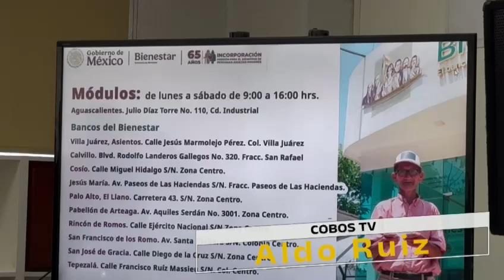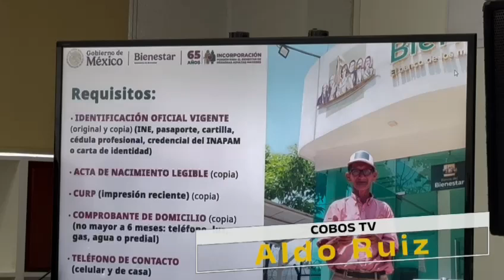Aldo Ruiz presenta registro de Incorporación Pensión de adultos mayores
Aldo Ruiz presenta operativo de registro de Incorporación Pensión de adultos mayores